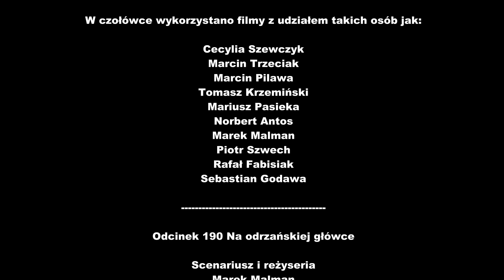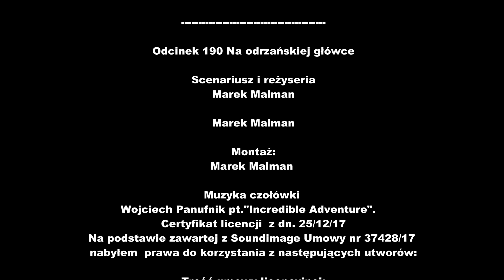Na ryby z Markiem # 190 Na odrzańskiej główce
WĘDKARSTWO, Fishing, मछली पकड़ना,  рыбалка, 釣魚
Można mnie wesprzeć, a tym samym polepszyć jakość moich filmów i audycji na żywo.

Zobacz moje najciekawsze filmy wędkarskie:
Posłuchaj moich najlepszych audiobooków:
Jestem też tutaj:
cda
Jeśli podobają Ci się moje produkcje, możesz wspomóc przyszły rozwój i polepszyć jakość: